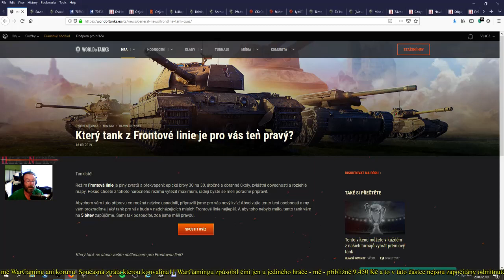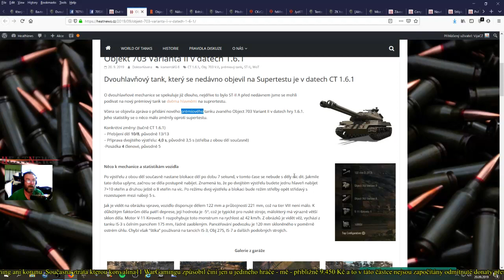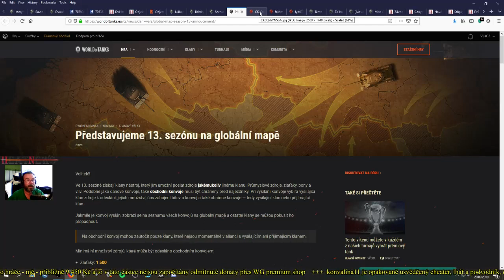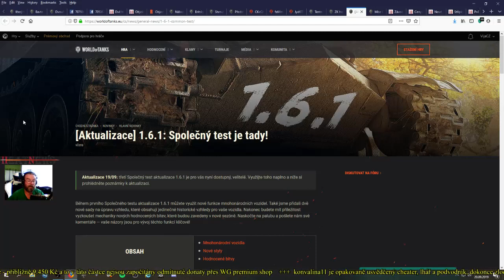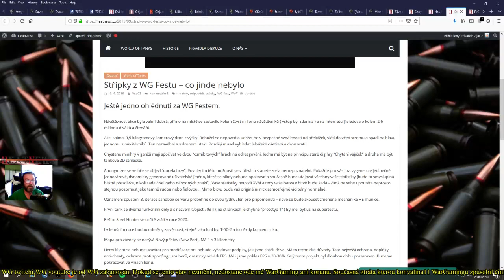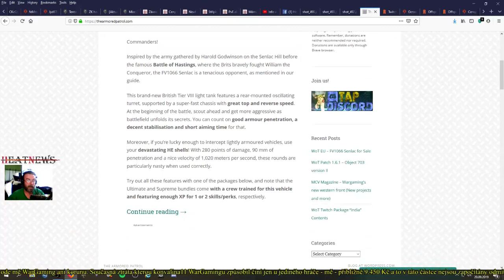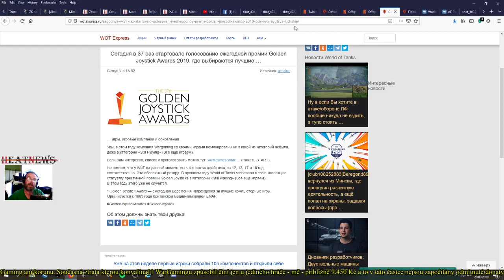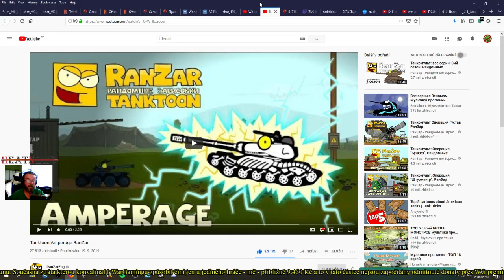Novinky 20.9. dneska směska informací